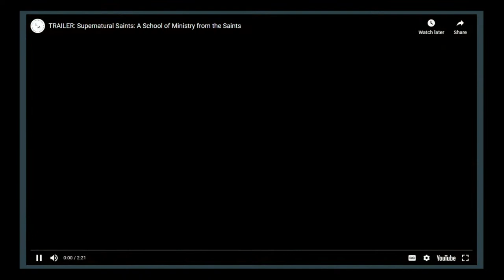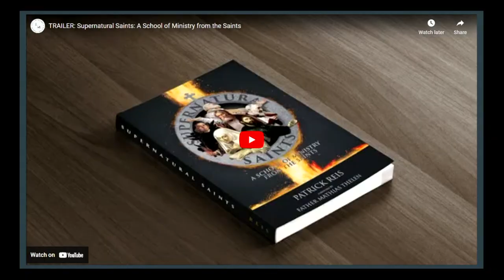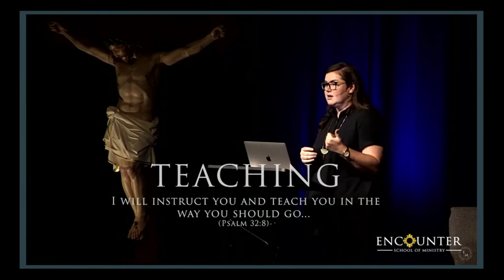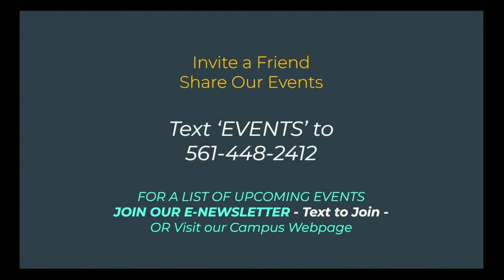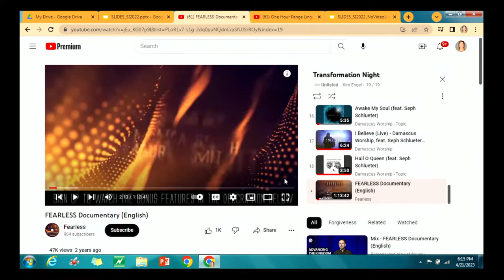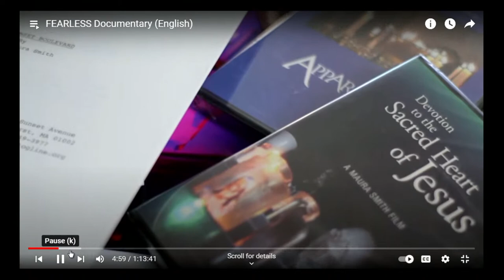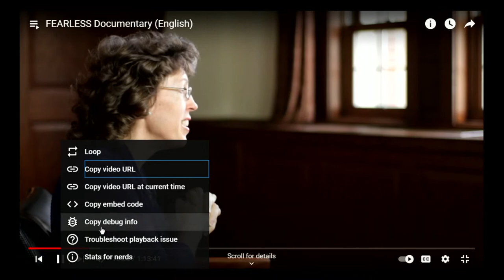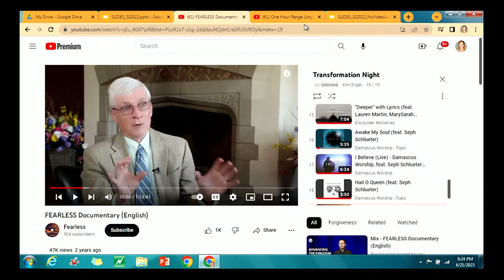Alexis Walkenstein - Encounter PB Campus | Transformation Night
FREE and Open to all! These powerful events of testimony, worship, healing, prophecy and prayer ministry are also livestreamed online and loaded to the Encounter Ministries Partner Page.

Join Us in-person at any of our campuses, or online. Visit the Encounter EVENTS PAGE for a list of all Encounter events or be sure to SUBSCRIBE to our campus e-newsletter for notice of upcoming local events or TEXT the word 'EVENTS' to .

Alexis Walkenstein is an Emmy Award winning TV journalist turned film producer and PR pro. After covering murders, fires, the Kennedys, Super Bowls, the sex abuse in the Catholic Church and the death and funeral of now Saint John Paul II, Alexis became the chief spokesperson for Bishop Gerald M. Barbarito in the Diocese of Palm Beach. Through a deep desire to help renew the Church, Alexis left her mainstream career behind for a diocesan communications role and more direct evangelization. It was Pope John Paul II who inspired her to “go to the uncomfortable places,” which for a time was mainstream newsroom life – but during Saint John Paul II’s passing, Alexis was in Rome and God was stirring her heart and melting it toward a deeper call of service. After five years serving in the Diocese of Palm Beach, Alexis was called to a wider sphere of evangelization using film and media platforms. She has led publicity and strategy for some of the biggest faith films released out of Hollywood including, For Greater Glory, The Way, Little Boy, I Can Only Imagine, Mully, Breakthrough, I Still Believe, Blind Eyes Opened, Across, Fatima The Movie, Pray: The Story of Patrick Peyton, The Trump I Know, Resurrection, Alive, The Harbingers of Things to Come, Slaves and Kings, Saint Michael, She Was Stronger and Unplanned which she co-produced and traveled worldwide for distribution. Alexis released FULTON J. SHEEN from Pauline Media’s new Ex Libris series. The work has been endorsed by Cardinal Sean O’Malley, Bishop Gerald M. Barbarito, Raymond Arroyo and Mark Hart.

Follow Alexis on Twitter @walkenstein and at LexiCaliBlog.com. for new business/speaking inquiries.